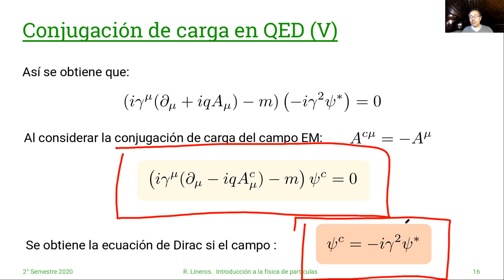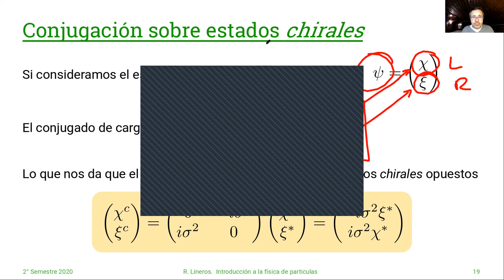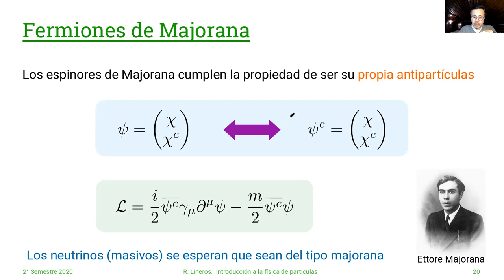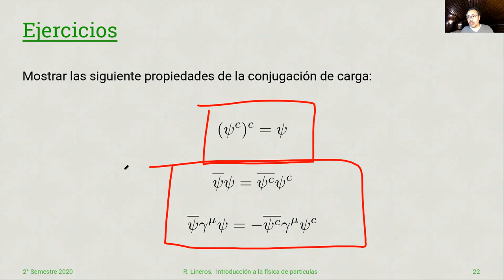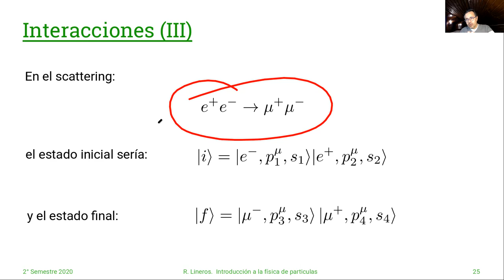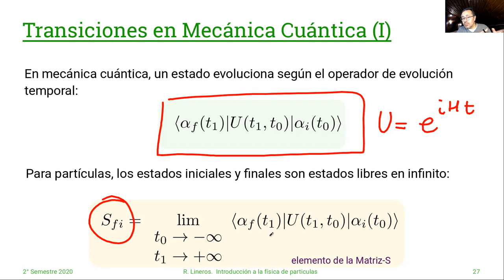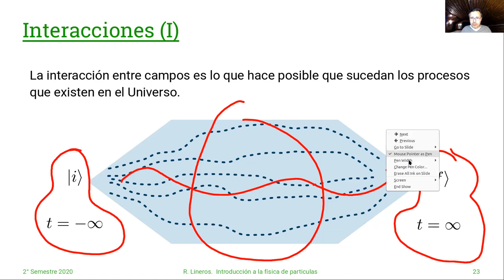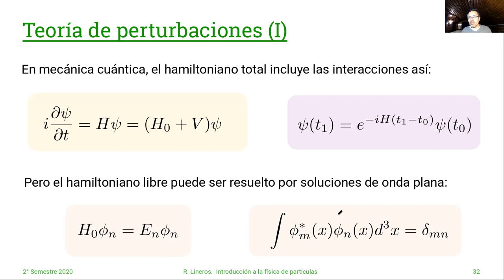DAFI-02255 Introducción a la Física de Partículas. 20/Noviembre #20